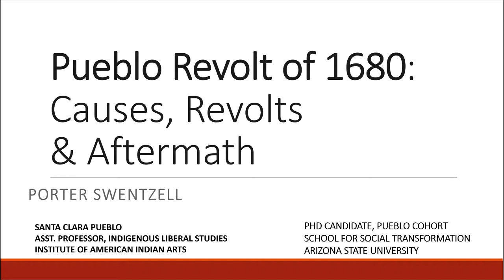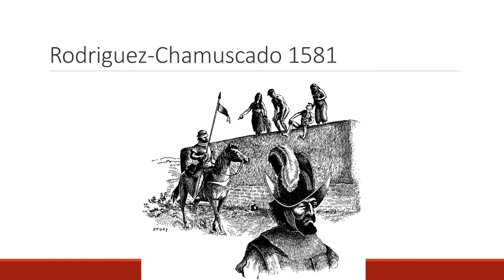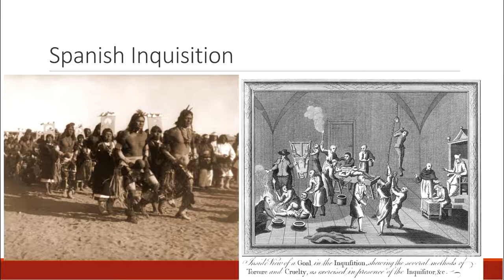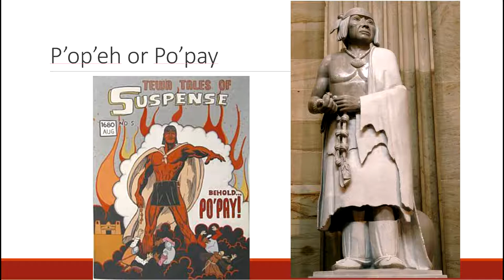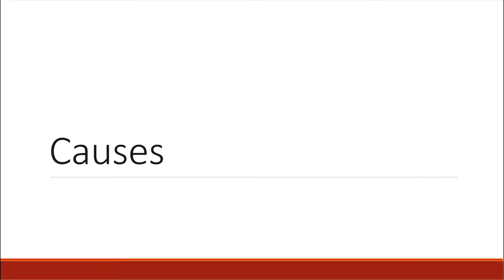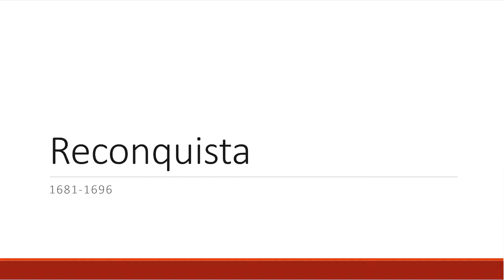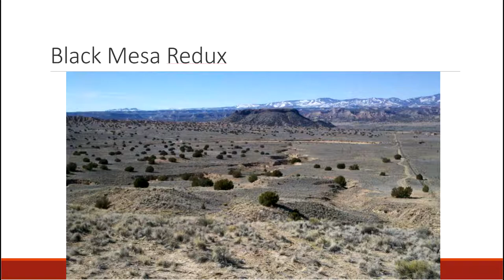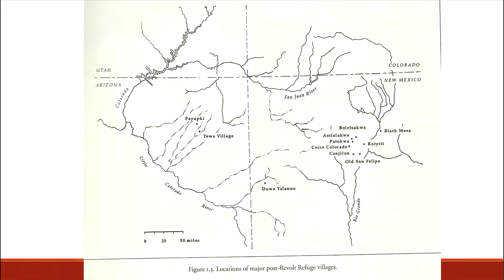Pueblo Revolt of 1680: Causes, Revolts, & Aftermath